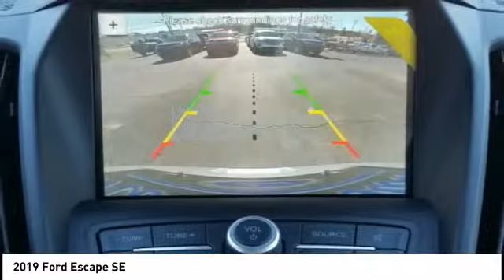2019 Ford Escape Morristown TN 17283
2019 Ford Escape SE

Morristown Ford
1112 w Morris Blvd

Looking for the right ? Today could be your lucky day. this 2019 Ford Escape could be yours.